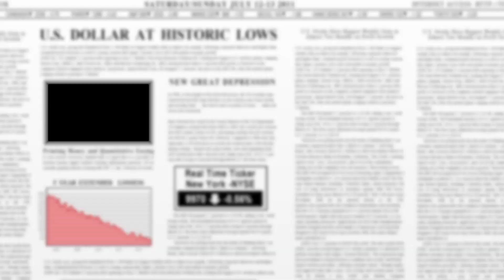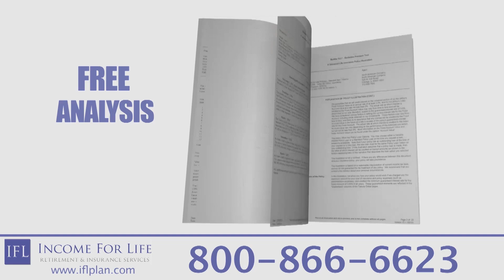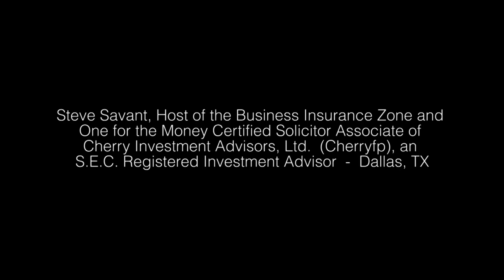The Boomer Retirement Market (Simple & Straight Forward Retirement Series)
Boomers are looking for secure income sources during retirement that are not dependent upon their savings, such as social security benefits, pensions, or other income like rental property cash flow. So don't guess on items like Social Security benefits. This information should come from the client's annual statement, or even better, from the social security website, which is more accurate. Annual social security statements are always two years behind, assume your income stays the same until retirement, and only give income at age 62 (full retirement age) and age 70. The website calculator can estimate benefits at any age and at different income until retirement. This little tactic can really add to your persona with prospects.

Steve and Jonathan lay out some of the issues tied to boomer retirement and the dilemma most of them face.

Steve Savant hosts the weekly TV/Radio and Internet consumer talk show One for the Money as well as the daily Internet talk show, The Business Insurance Zone. Steve is a national financial columnist, blogger and money color commentator. Steve's special guest is retirement expert Jonathan Illig.